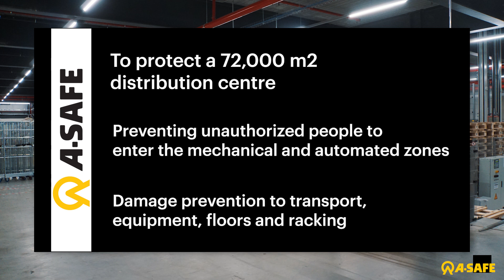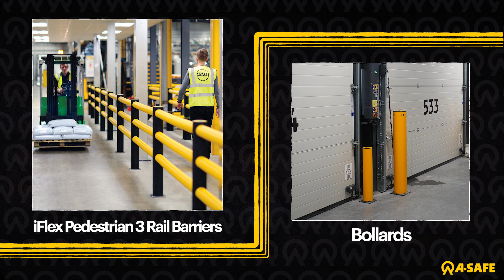Hoogvliet choose A-SAFE polymer safety barriers to protect new distribution centre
Hoogvliet choose range of A-SAFE polymer safety solutions to protect pedestrian access and structural points throughout warehouse and distribution centre.

Read the full case study and discover how Hoogvliet achieved safe and efficient operations by following the link: